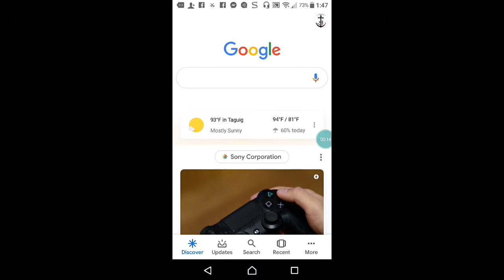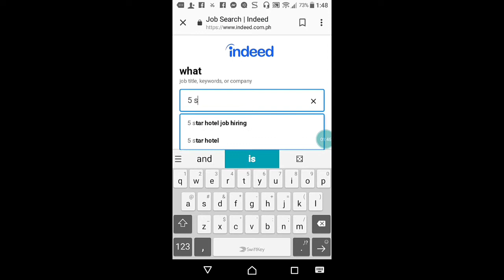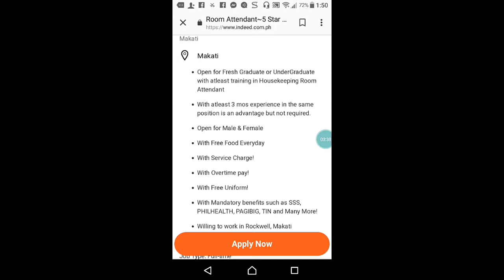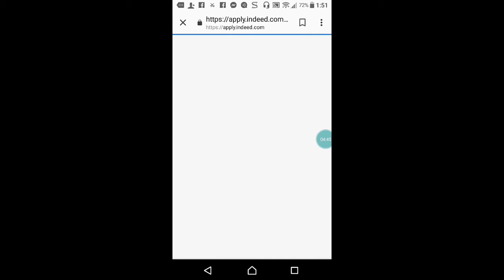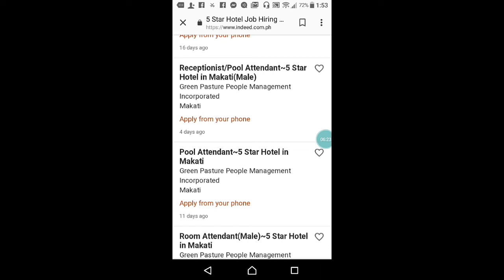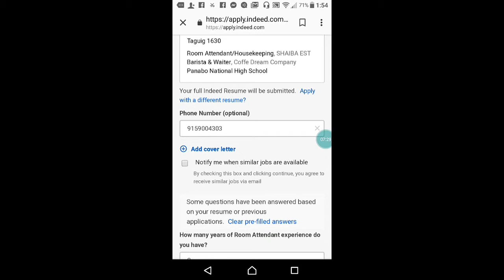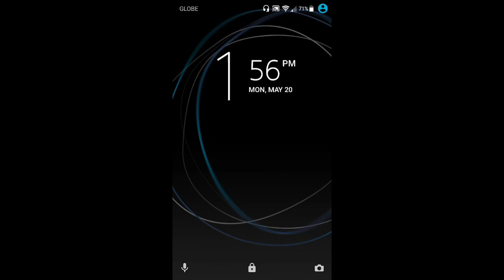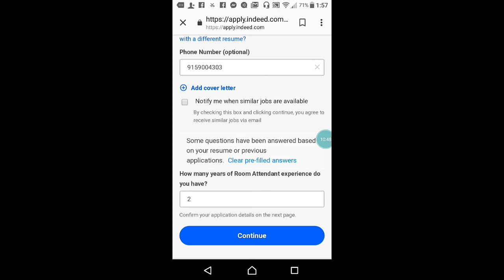PANO MABILIS MAKAHANAP NG TRABAHO SA 3 TO 5 STAR HOTEL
PANO MABILIS MAKAHANAP NG TRABAHO SA 3 TO 5 STAR HOTEL GAMIT LAMANG ANG IYONG CELLPHONE?
Base of my Experience 💯 % Guys makatulong to sa inyo. Sa mga nag uumpisa palang mag Apply sa Cruiship.